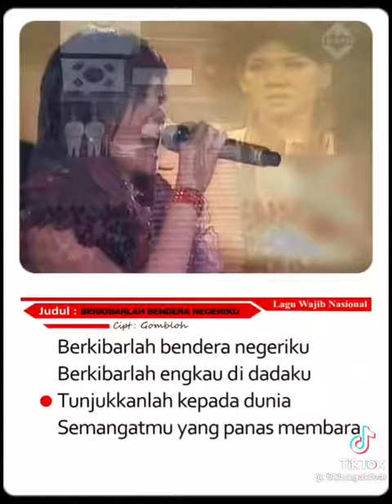17 agustus 1945 - 2022